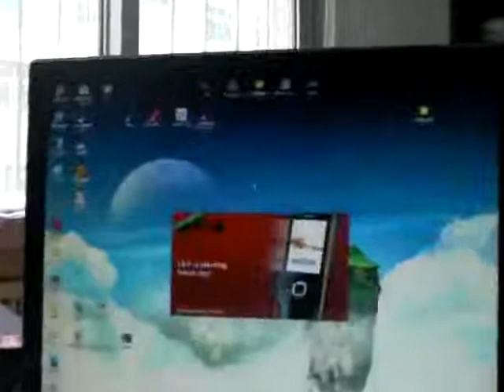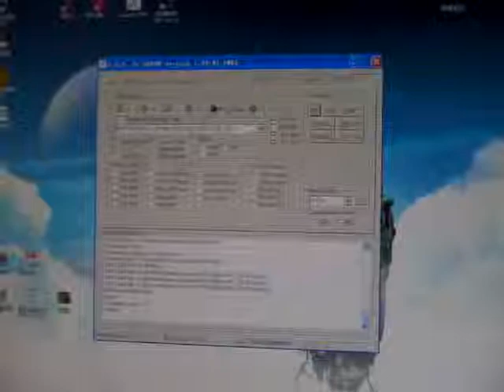7510s JAF by GPGIndustries